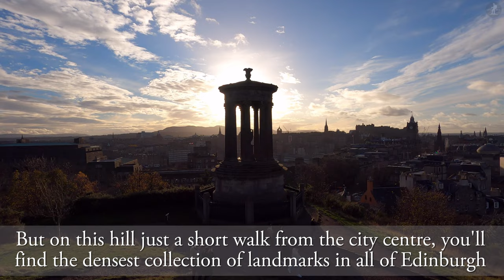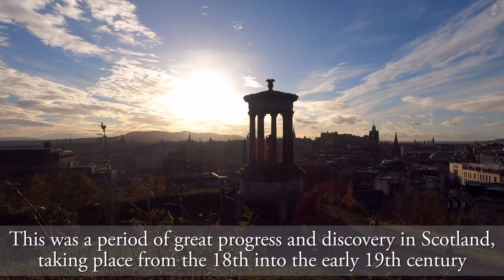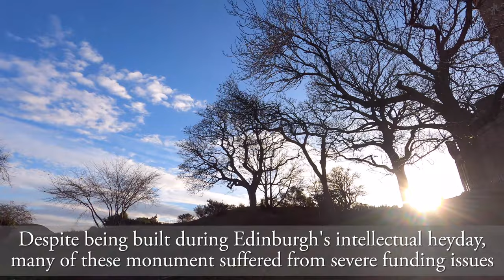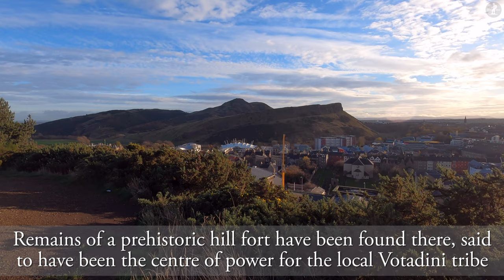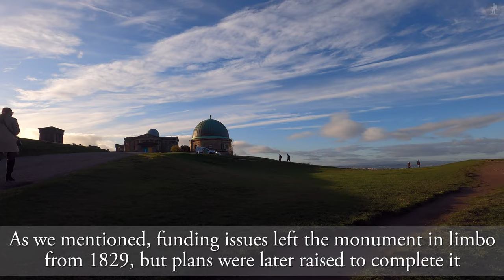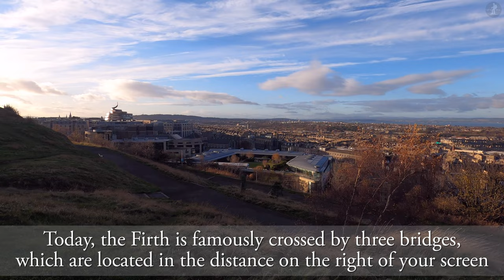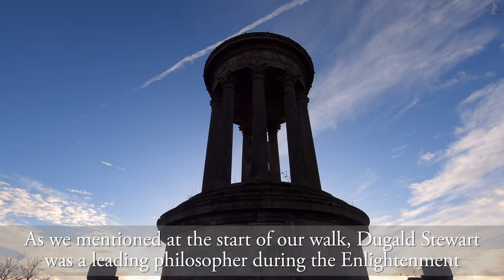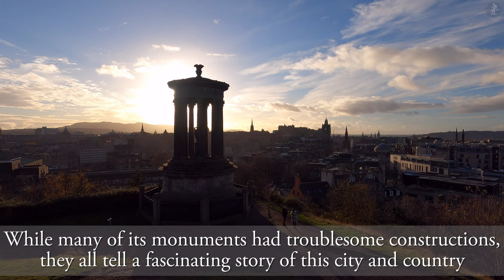Calton Hill, Edinburgh【4K】| Scotland Landmark Walk 2021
Join me for a walk around the top of one of Edinburgh's most iconic peaks, the legendary Calton Hill! Just a short stroll from the heart of the city, Calton Hill offers spectacular views over Edinburgh, all the while telling its own story through its collection of grand landmarks built over the last 200 years!

On our walk around Calton Hill, we pass a number of interesting landmarks, including the Dugald Stewart Memorial, the Nelson Monument, the City Observatory, the National Monument, Arthur's Seat, the Firth of Forth, the Port of Leith, and the city of Edinburgh.

Thank you so much to the following sites for their help in my research of Calton Hill:

0:00 Dugald Stewart Memorial and view over Edinburgh
0:35 Nelson Monument and Calton Hill
0:50 Dugald Stewart Memorial
1:21 Calton Hill
1:24 Nelson Monument
2:04 City Observatory
2:32 Nelson Monument
2:49 Portuguese Cannon
3:20 City Observatory
3:55 National Monument
4:22 Nelson Monument
4:44 National Monument
5:31 Calton Hill
5:38 Arthur's Seat
6:51 Calton Hill
9:23 National Monument
9:39 Calton Hill
10:22 View over Port of Leith and Forth of Firth
11:31 City Observatory
11:53 View over Edinburgh
12:53 Calton Hill
13:22 Gothic Tower/Observatory House
13:45 Dugald Stewart Memorial
14:35 Gothic Tower/Observatory House
15:07 Calton Hill
15:31 Dugald Stewart Memorial and view over Edinburgh
15:58 Calton Hill
16:15 Dugald Stewart Memorial and view over Edinburgh
16:27 Thank you for watching!

Stats for nerds:

Distance walked: 0.5 miles/0.8km
Step count: 1000 steps (approx.)
Time taken: 14 mins 36 secs
Average speed: 2.1mph/3.3kmh